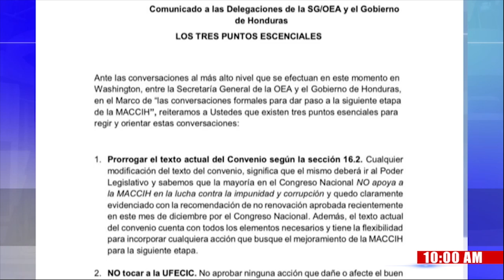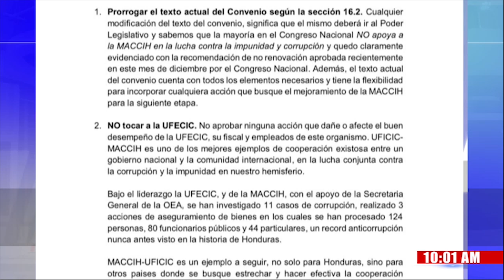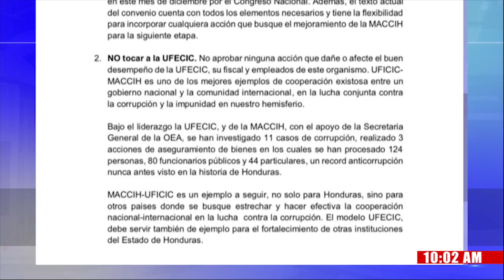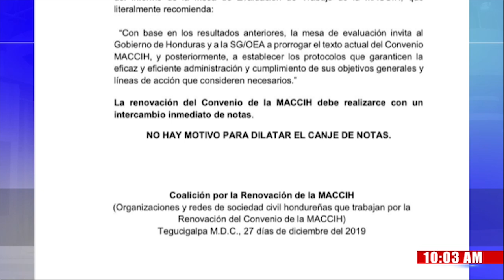Comunicado La Coalición por la Renovación de la MACCIH pide "no tocar" a la Ufecic